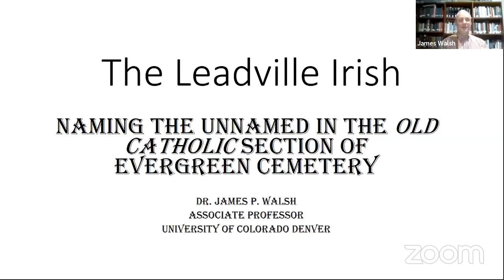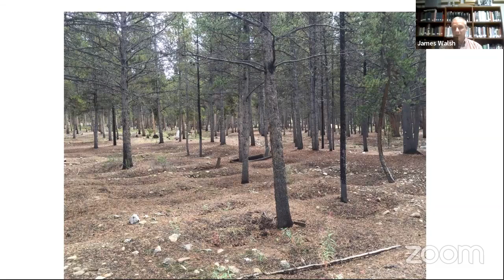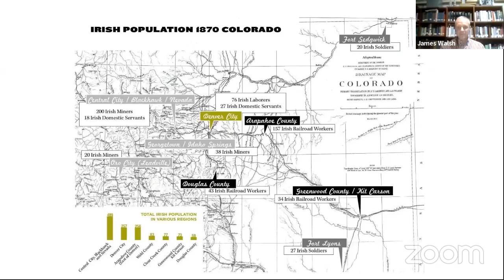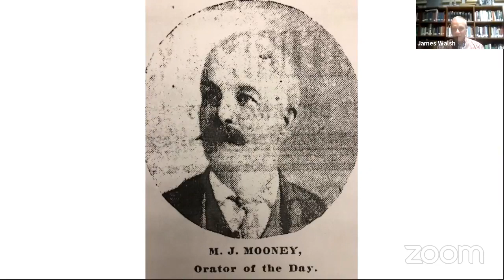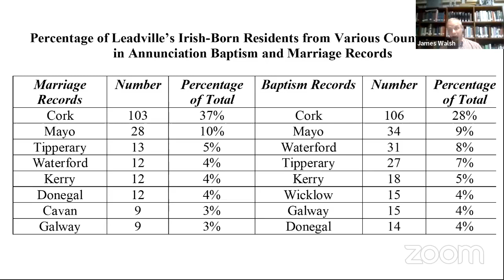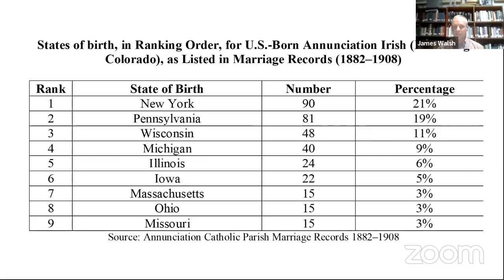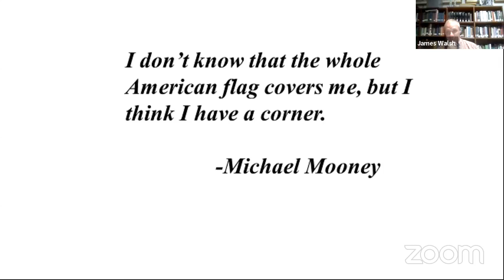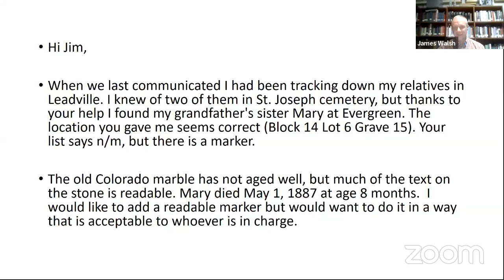"Naming the Unnamed: The Effort to Memorialize Irish Exiles in Leadville," with Dr. James Walsh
In the back of Leadville's Evergreen Cemetery a pauper section called the Catholic Free section, approximately two thousand people are buried, the vast majority of them Irish immigrants. Most of them were under the age of 18 at the time of death and the average age of those buried there is twenty two. For the past four years, the Colorado Irish community, in partnership with the Irish government, has been raising funds to build a memorial that will carry the names of 1339 of those buried there.

This project is about honoring the lives of Leadville's 19th century Irish community, many of them Famine orphans - desperate, illiterate, unskilled, and transient - who drifted west upon arrival in North America, following stories of opportunity and wealth in the Colorado mountains. The memorial, however, reaches way beyond the story of Leadville, offering a visual and visceral reminder to Irish America of the poverty and desperation that the survivors of the famine brought to North America.

Dr. James Walsh, Associate Professor of Political Science at the University of Colorado Denver, gives this talk.